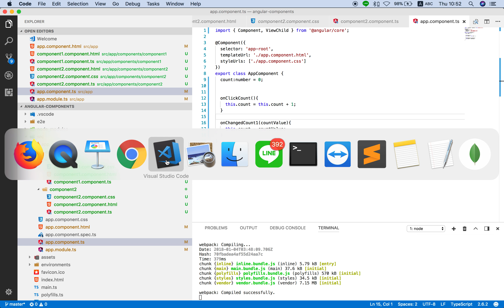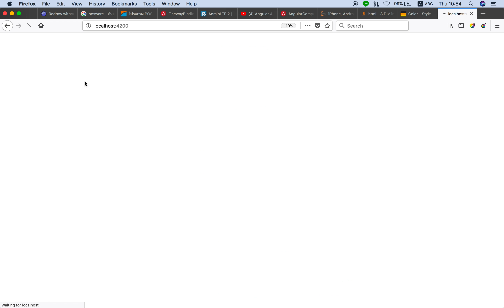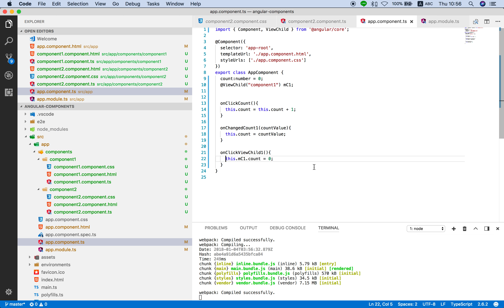Angular Tutorial: Component Ep #6/7 - @ViewChild (ชุดเก่า)